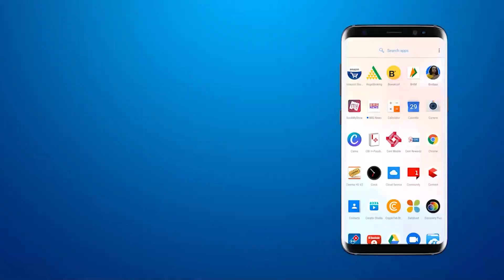सावली में स्व. महेन्द्रभाई जशभाई चेरिटेबल ट्रस्ट की ओर से सर्वज्ञाति समूह विवाह का आयोजन